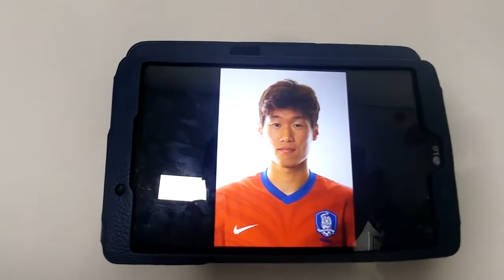PBL: Child Performers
Kevin Prawdzik - Daechi Branch
C2D Alba+ 4PM Lesson 8
By Inseo